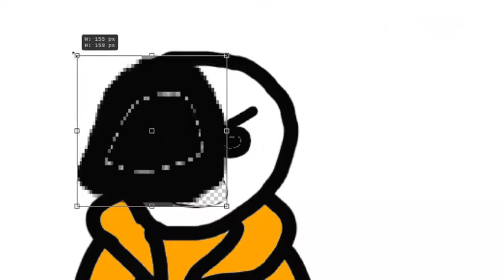send help pls